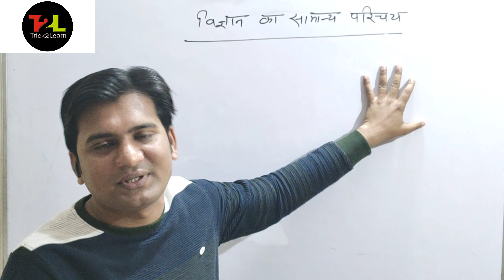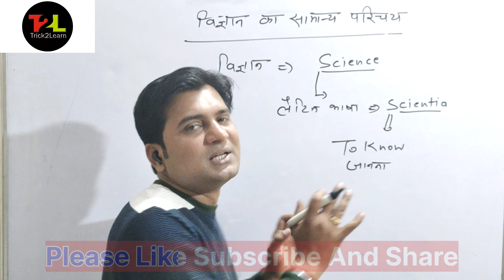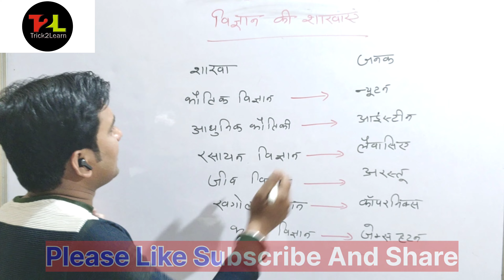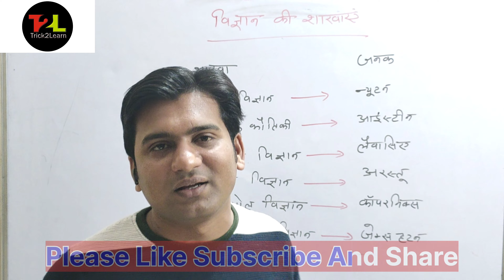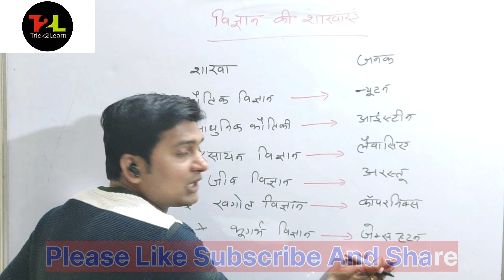विज्ञान की शाखाएं/जनक याद करें ट्रिक से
विज्ञान की व्याख्या //विज्ञान के प्रकार //विज्ञान के जनक //vigyan in hindi

Quaries - भौतिक विज्ञान का अर्थ क्या है?
/भौतिक विज्ञान/एम.एन. भौतिकी
विज्ञान की खोज कब हुई थी
विज्ञान का जनक कौन है।

विज्ञान का दूसरा नाम क्या है।
विज्ञान के प्रथम पिता कौन है।
विज्ञान की माता कौन है

Join Us